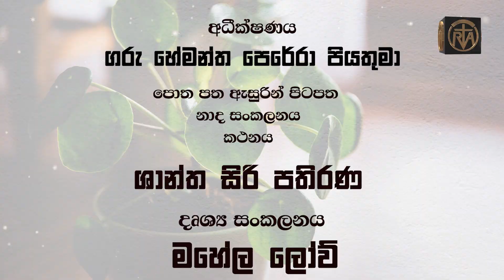මිහිතලයට මොහොතක් - පේර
පේර ගැන ඔබ නොදත් අරුම පුදුම විස්තර මෙම වැඩසටහන තුළින් ඔබ වෙත.